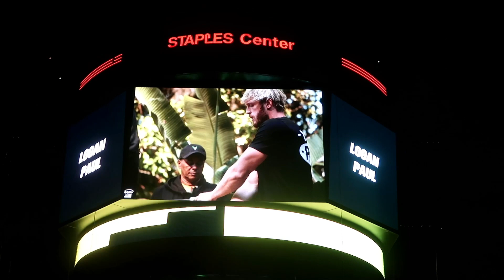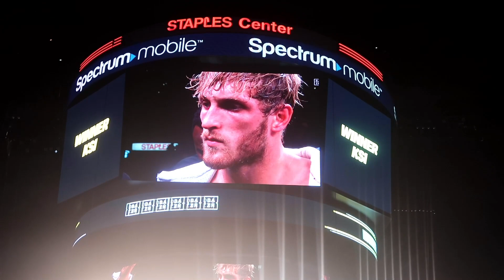LOGAN PAUL vs KSI!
WEBSITE & MERCH

Lets go champ! Time to roll through a great family weekend and to watch the Logan Paul VW KSI fight!